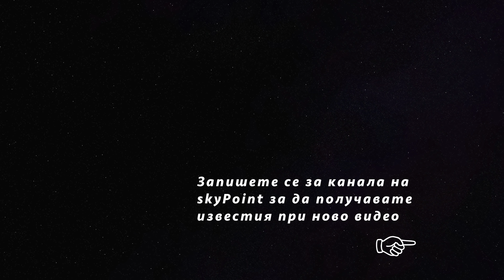20.12.2020 - АМ "Европа" - Lot-1 от Драгоман до Калотина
Три месеца след последния репортаж.

Дрон видео от строителство на автомагистрала Европа - A6 (ЛОТ-1) от Драгоман до Калотина.

В началото на видеото (откъм Драгоман) се вижда основно премахване на хумусния слой. С приближаване към Калотина се виждат многото съоръжения, които се изграждат: екодукт, изместване на ЖП надлеза, изграждане на ново корито на река Ежовица, както и новия пътен възел Калотина.

14,5 км от км 1+000 до км 15+500 с габарит А-25,5 м и проектна скорост 100 км/ч. Предвижда се да бъдат изградени 10 големи съоръжения – 4 надлеза, 2 селскостопански подлеза, 2 подлеза, 1 естакада и 1 мост.

На 17 юни 2019 г. е подписан договор за строителен надзор с ДЗЗД „Надзор Калотина - СОП“ като срока за изпълнение е 910 дни. На 13 февруари 2020 г. е направена първата копка.

Video: Europe Highway A6 construction (Dragoman - Kalotina) - Lot 1
Video Format: 4k
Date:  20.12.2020